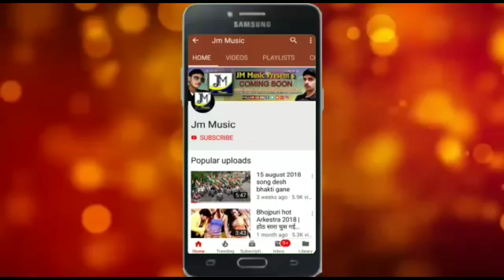हमार माल गोराईल बा लांकडान मे - Raja Afroz Maithili song - Maithlil dj song - Maithlil - Jm Music